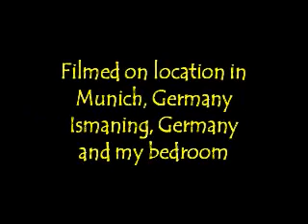Summer of '95 - the story of Steve Miller and MATLAB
Steve Miller tells the history he has with MATLAB, cover for "Summer of 69".